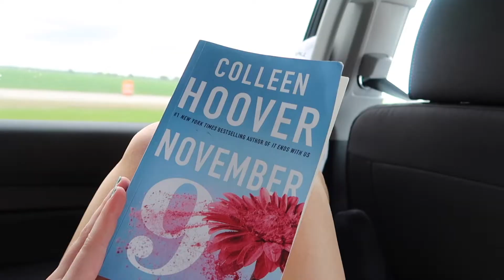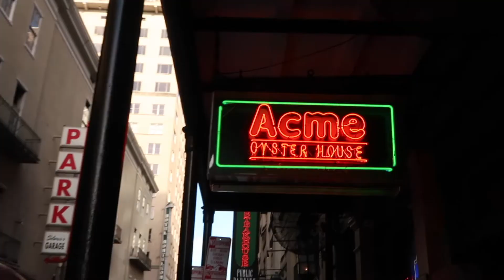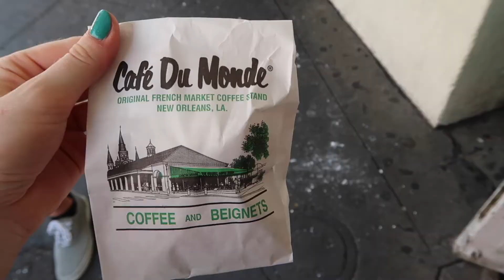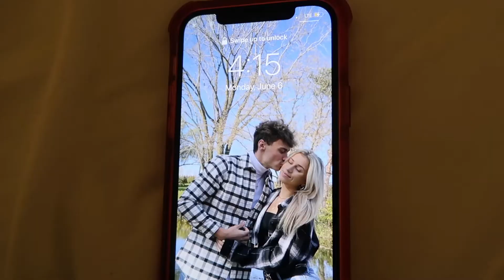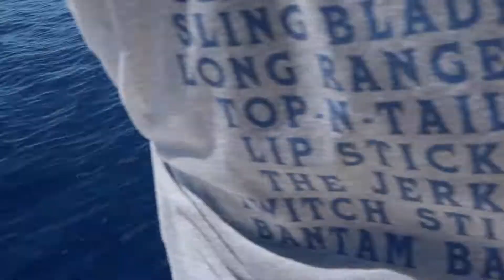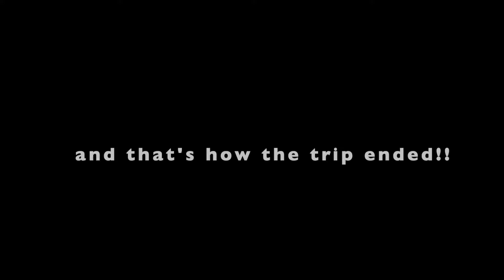week in my life (louisiana edition) | exploring new orleans, ocean fishing, lots of seafood & more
In today's video, Brock's family and I took a trip to Louisiana and explored! We stayed in New Orleans for 2 nights and ate a ton of food, including the famous beignets (shoutout kim k). After our stay there, we traveled 5 hours to practically the end of the world!! (venica marina) and ocean fished for 2 days. we ended the trip with a major 130lb catch of tuna and finally went home :)